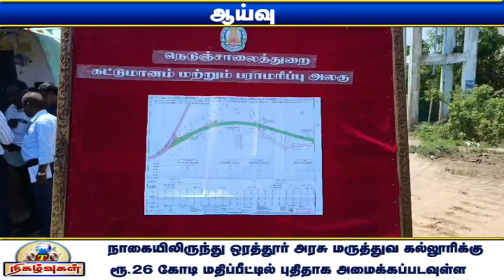தமிழக பொதுப்பணித்துறை மற்றும் நெடுஞ்சாலை துறை அமைச்சர் நாகையில் ஆய்வு